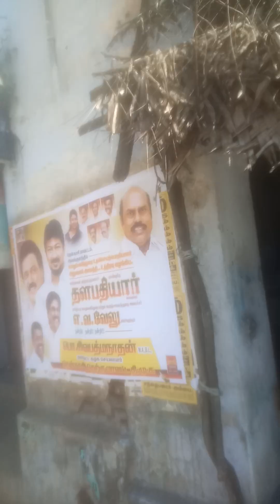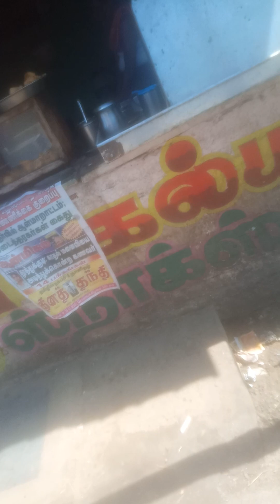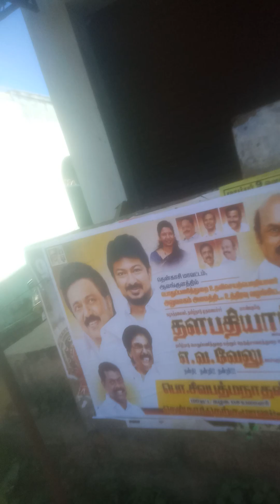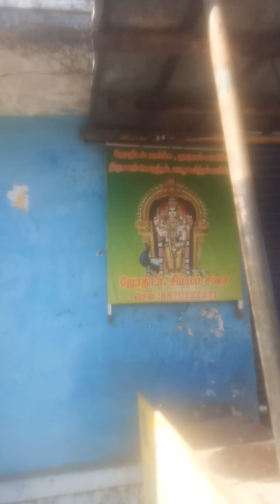part(1)multi super concepts, ppalakkarutukkal(3)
all see know understand it's value in real life